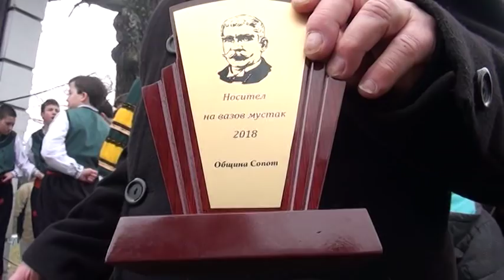Община Сопот връчи наградата за Най хубав Вазов мустак